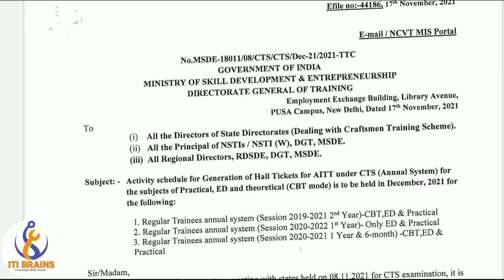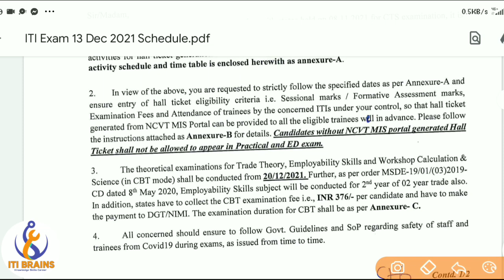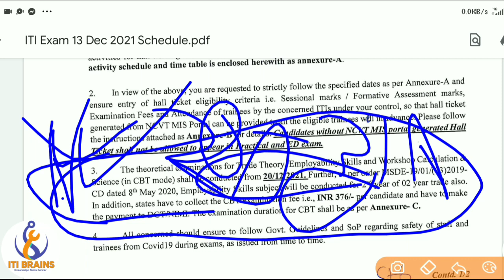iti cbt exam 2021 इस डेट से शुरू, iti cbt exam 2020-22 , 2019-21 kab se hoga, iti exam news,iti news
iti2019-21_Exam_dates
Exam updates
ITI latest updates
iti exam

aitt cbt exam
ncvt mis result 2019 date
ncvt mis result 2021 date
ncvt mis exam date 2021
aitt cbt exam 2021
aitt cbt exam fees
iti exam date 2021 ncvt 1st year
aitt apprentice exam paper
ncvt exam date 2021
aitt exam
iti exam date 2021 1st year
iti exam time table 2021
iti 2021
ncvt mis result 2021 1st year
iti ka paper
bcece iti
iti 2021 exam date
ncvt iti time table 2021
aitt cbt exam 2021 fees
ncvt iti 2nd year exam date 2021
iti exam 2021
iti online test
iti cbt exam
ncvt exam
ncvt mis time table 2021
ncvt time table 2021
iti entrance exam date 2021
iti 1st year exam date 2021
iti entrance exam
iti first year exam date 2021
iti result 2021 sarkari result
nimi online mock test electrician
global iti exam
iti online exam test 2021
iti back paper exam date 2021
ncvt mock test 2021
ncvt online test
iti hall ticket
mini mock test iti
aitt cbt
iti online test electrician
nimi online test fitter
global iti exam date 2021
aitt exam date 2021
iti test
cti entrance result 2021